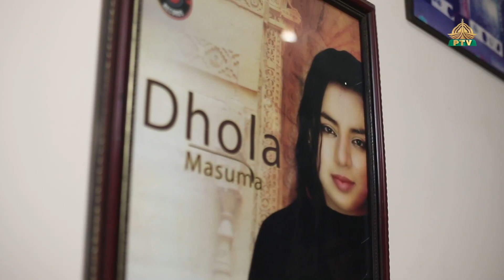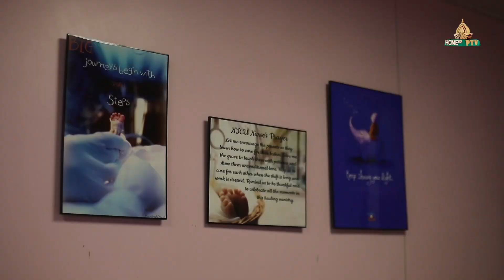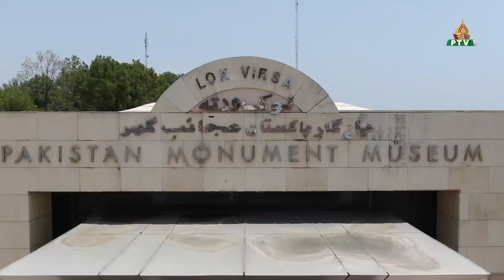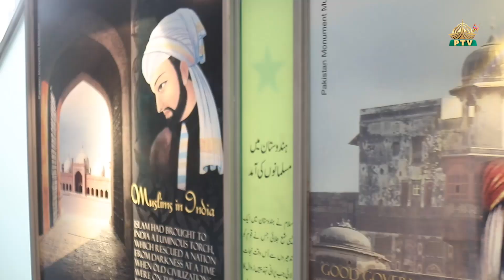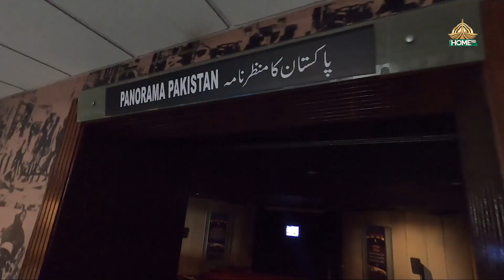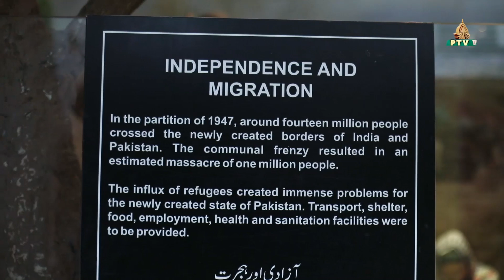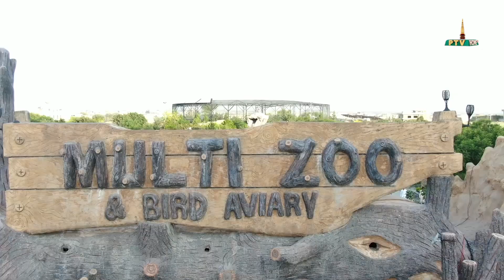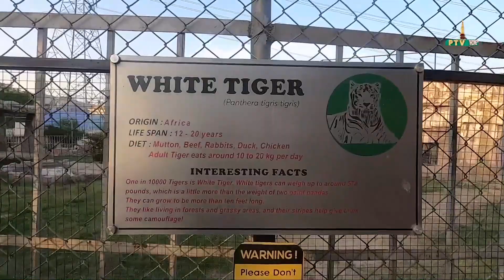LAMHAY - Dr. Masooma Anwar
Guest: Dr. Masooma Anwar
Directed & Produced by: Farhan Mushtaq
Executive Producer: Qaiser Sharif
Venue: Pakistan Monument Museum